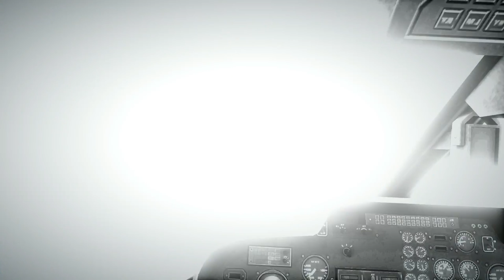FelleCreations BF3 Montage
I decided to do something different today and since I just got a new graphics card (Asus GeForce gtx660) I thought I could record some BF3 and I made a montage!

I do not own or claim the rights to any visuals in this video.

My specs: i5-2300
                8Gb Ram
                Asus GeForce Gtx 660 superclocked 2GB